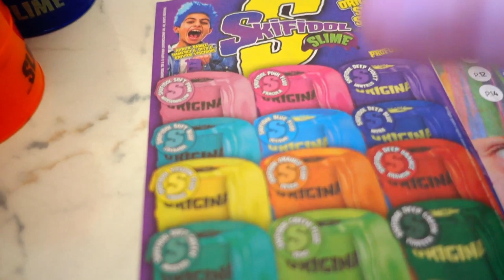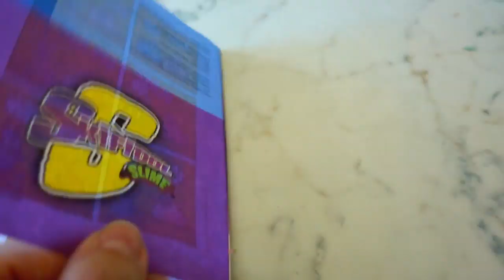HO TROVATO UNA MONETA NELLO SKIFIDOL SLIME! - Leonardo D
HO TROVATO UNA MONETA NELLO SKIFIDOL SLIME!

Sul mio canale puoi trovare video sui dinosauri, vlog, collezioni edicola, giocattoli, super eroi, avengers, spiderman, challenge, Lego, esperimenti facili per bambini e tanto altro!